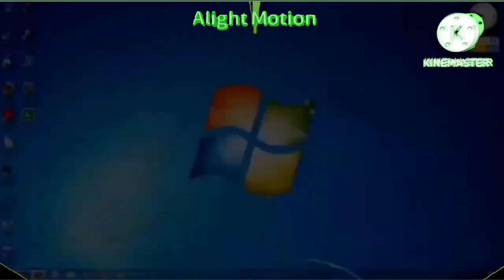(Remake) Snoopy? 41/100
Remake From Juan Seminario Michaelosky
(aka Scan Vs 42 by Juan Seminario Michaelosky)
Snoopyscan
Gerczujlaszlo2
Published on April 7, 2015 for 5th grade
You're back, Jordan! :) Happy Birthday to Me